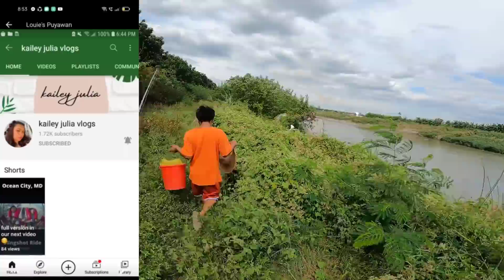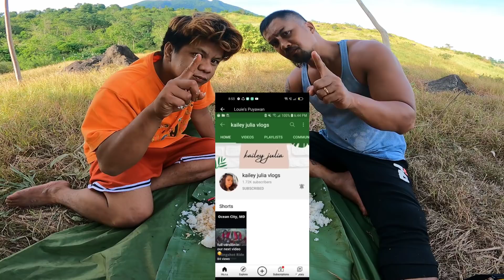Catch and cook crispy fry silver fish Dadong dam